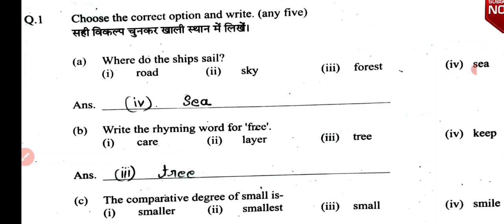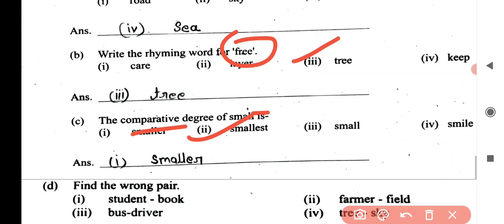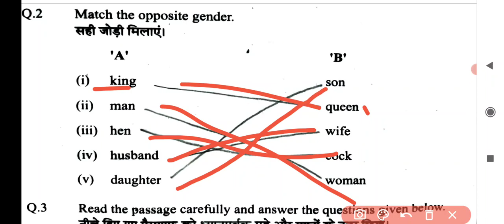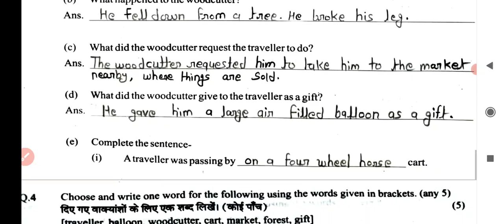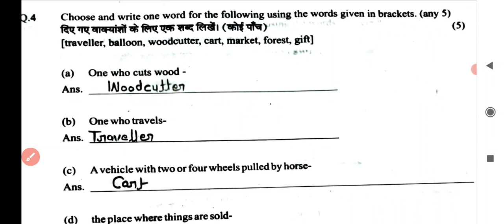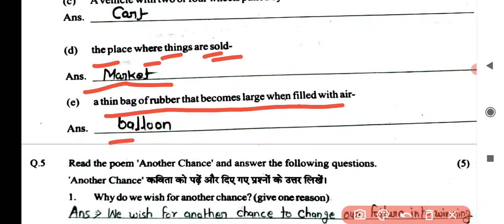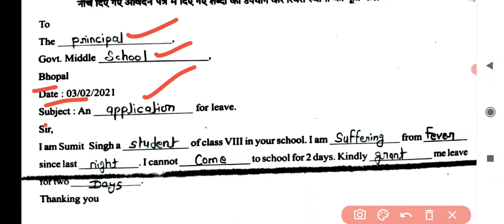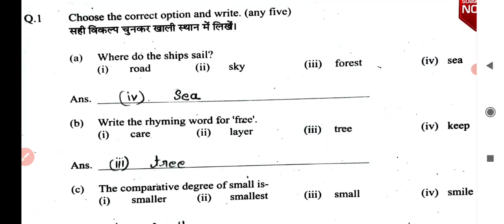CLASS - 8 ENGLISH WORKSHEET FULL SOLUTION FEBRUARY 🔥🔥🔥